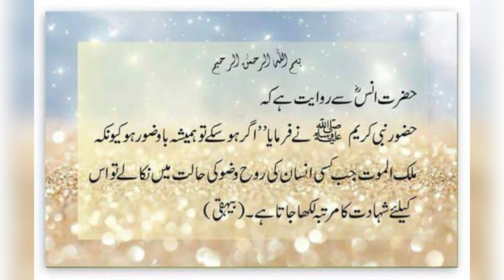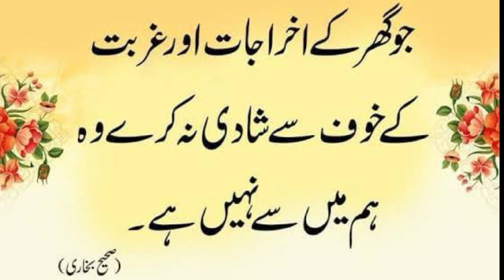Hazrat Muhammad SAW Ka Farman || Prophet Muhammad Said || Hadees in Urdu || Nabi Ki Batein || Hadith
Topic: Hazrat Muhammad SAW Ka Farman || Prophet Muhammad Said || Hadees in Urdu || Nabi Ki Batein || Hadith
Ajki ye video Hazrat Muhammad SAW Ka Farman || Prophet Muhammad Said || Hadees in Urdu || Nabi Ki Batein || Hadith ke barey mein hai. Pare Nabi SAW ne farmaya ke baap jannat ka darmiyani darwaza hai agar koi is mein dakhil hona chahta hai to usey chahye ke?
Links:
                                                  For More Searches
▪️Tahajjud Hadees in Urdu
▪️Hadees Nabvi
▪️Hadees Shareef